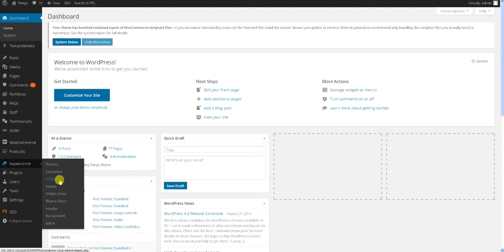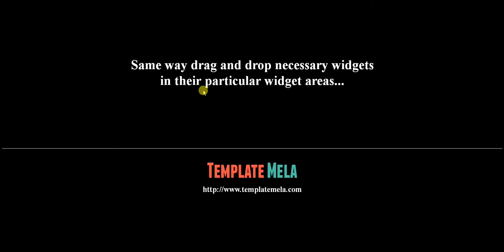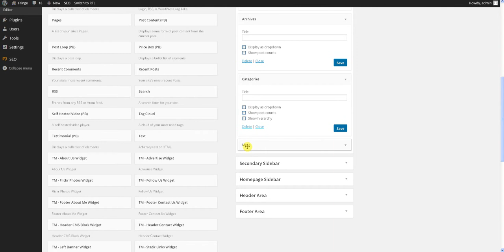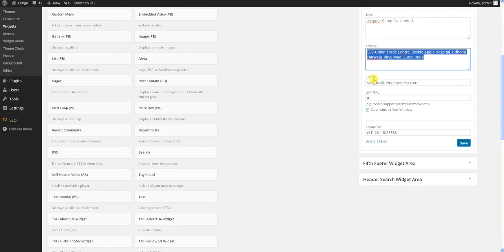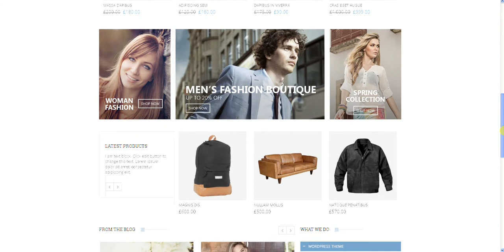WP - Widgets Settings for Fringe Theme (Steps 5)